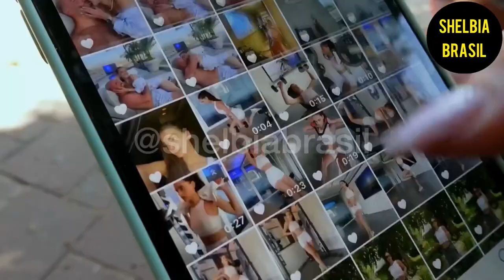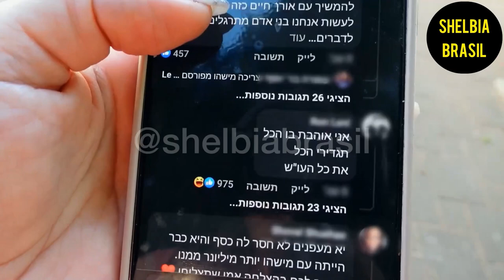Yael Shelbia - Episode 3 ( ENGLISH SUBTITLES)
Yael Shelbia is part of “Connected", one of the most watched series on HOT, the participants document themselves for six months, during which they mediate their professional, personal and intimate worlds. From the personal stories of those connected, pieces of life and truth will be floated onto the screen, which concern each and every one of us.

"Connected" premieres starting February 9 at 10:00 p.m. on HOT VOD, HOT3 and NEXT TV

Creators: Doron Tsavari and Ram Lands Production: Koda Communications